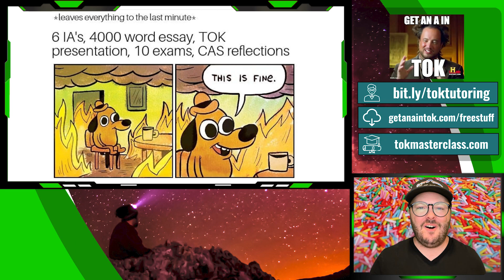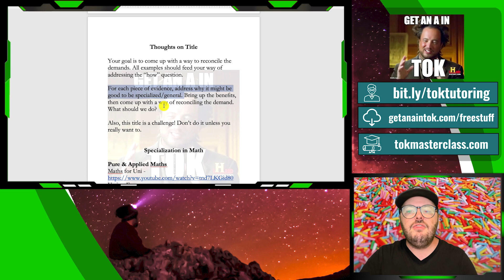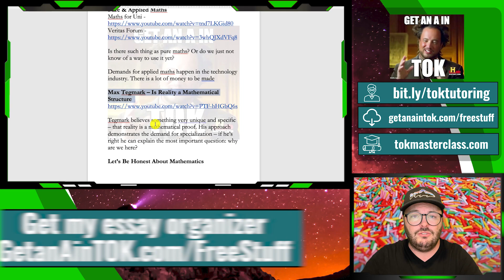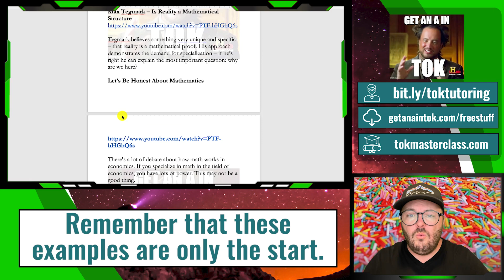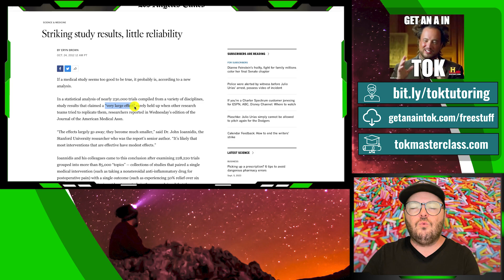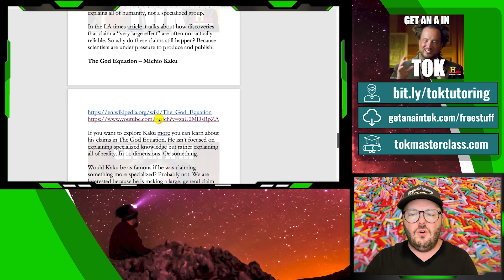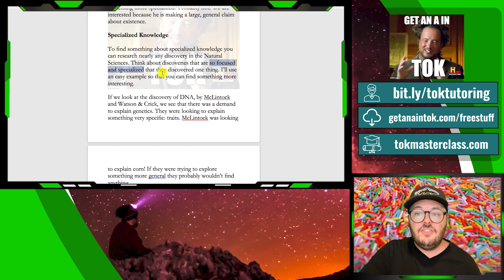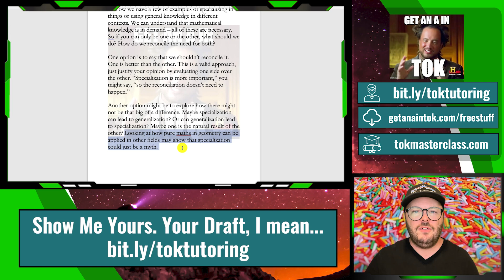TOK Essay Title 2 May 2024 (SPECIALIZATION & GENERALIZATION) Breakdown & Guide [Download My Notes!]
I got your research, examples, guides, strategy, and notes about TOK Essay Title #2: How can we reconcile the opposing demands for specialization and generalization in the production of knowledge? Discuss with reference to mathematics and one other area of knowledge.

Download the notes that I use in this guide by clicking

Need more help? You can send me your Theory of Knowledge Essay, zoom with me, and more!

The Theory of Knowledge Essay is the most challenging assignment in the International Baccalaureate Diploma Programme. If you are needing help or assistance on the TOK Essay, I got your back! See the resources below

You can download all of my notes for the May 2024 Theory of Knowledge Essay by clicking

Chapters:
0:00 May 2024 TOK Essay Title 2 Breakdown
1:50 Title 2 Title Strategy & Thoughts
3:52 Math Examples for TOK Essay Title 2
8:29 Examples and Research from Human & Natural Sciences
13:39 Analysis and Conclusion Ideas for TOK Essay Title 2